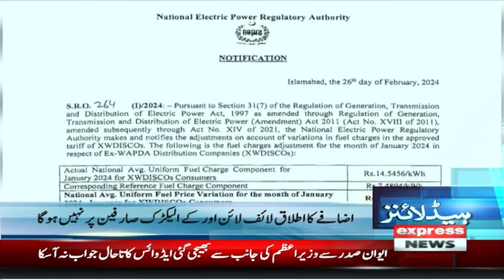Maulana Fazal Ur Rehman's Big Announcement | News Headlines 7 PM | 27 Feb 2024 | Express News